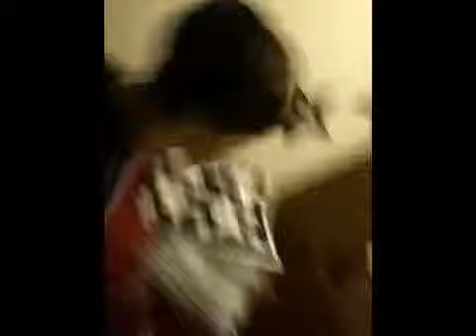New video fail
It's renewed to make it funnier